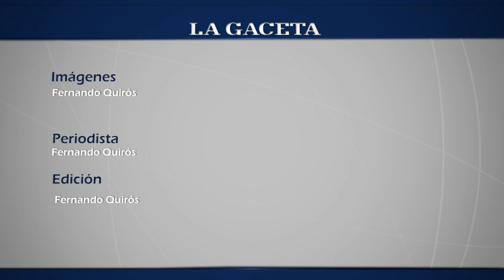¿Qué se celebra el Jueves Santo?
Mensaje del Padre Oscar Ossola.  Arzobispado de Salta, Argentina